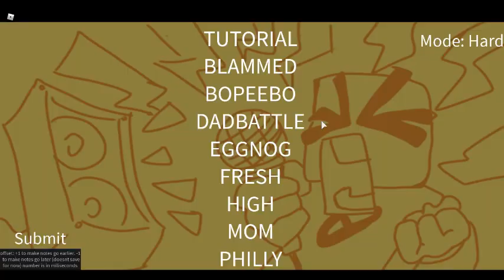robloxapp 20210401 1110486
the last one that i play this game